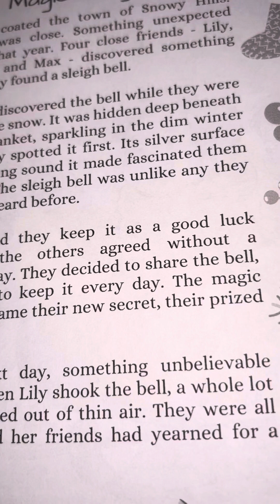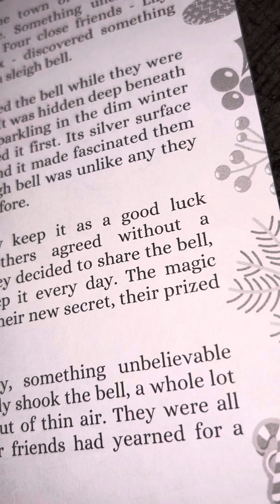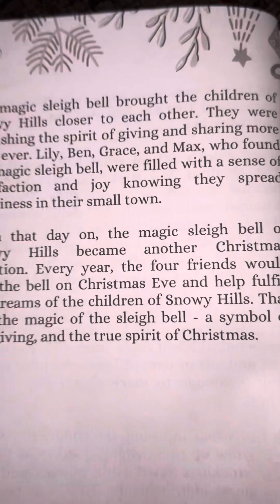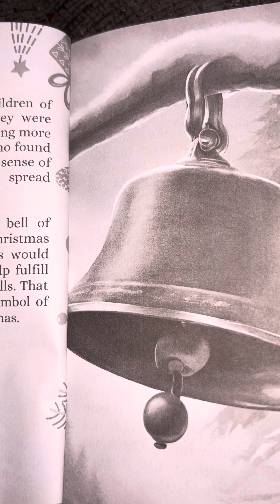Read with me !!!! 2 weeks of Christmas, the magic sleigh bell